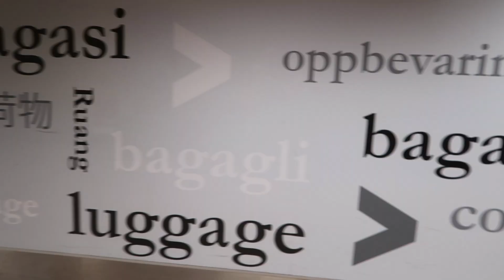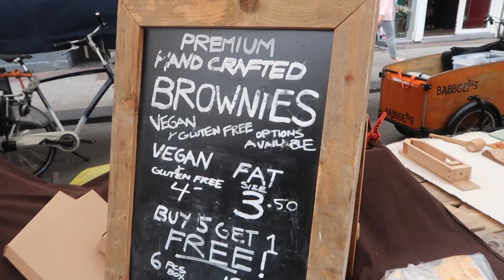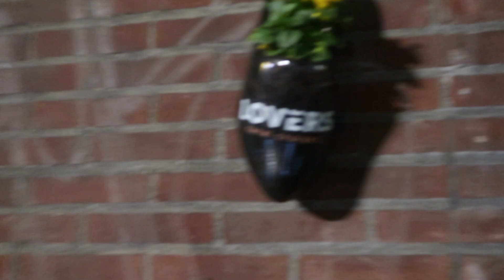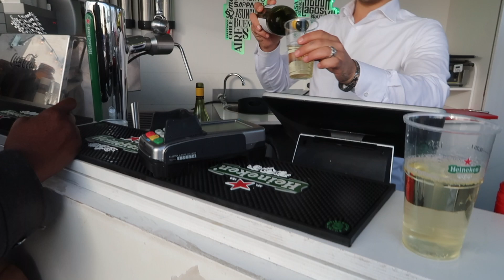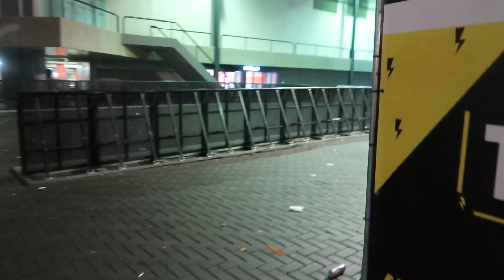Amsterdam Travel Vlog I ADE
Hey guys! I traveled to Amsterdam with one of my best friends for Amsterdam Dance Event and the TCS half marathon. Everything you have heard about Amsterdam is TRUE! We partied hard, ate tons of great food and got to experience Europe's highest swing! I hope you enjoy.